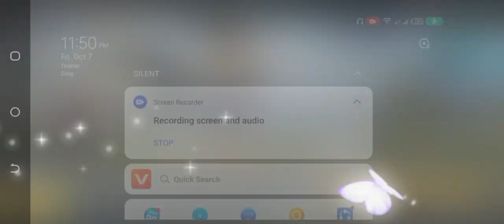October 8, 2022